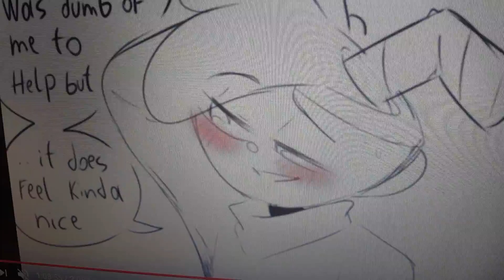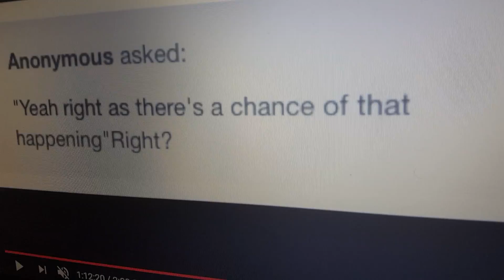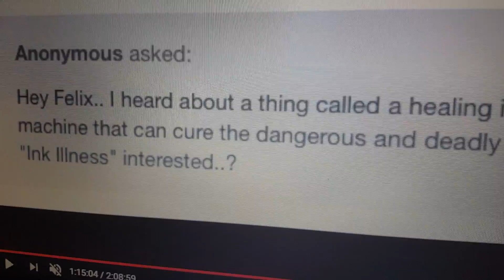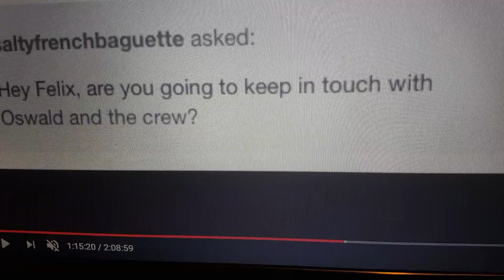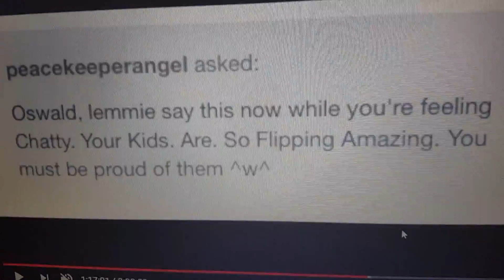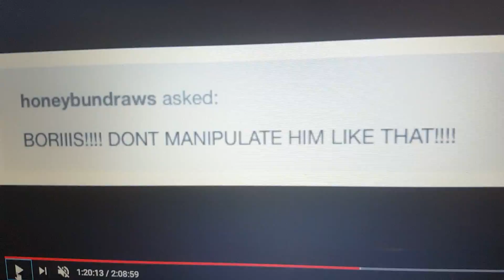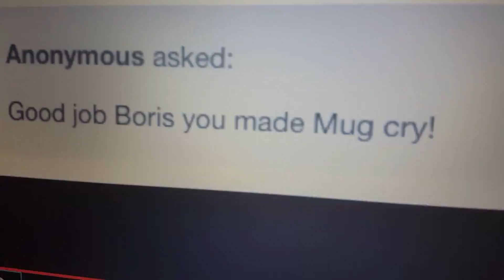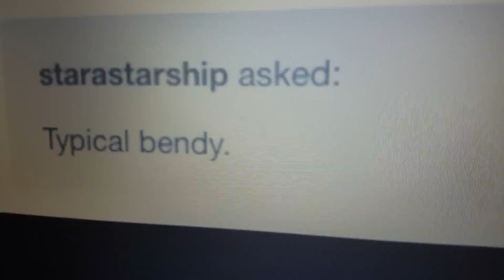Bendy and Boris: the quest for the ink machine comic dub part 7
I hope you enjoy it and i dont own this comic or the music in the background also enjoy the video
Music i use are:
Spotlight by CG5
Another Chapter and Angel of the stage by TryHardNinja
Gospel of Dismay by DAGames